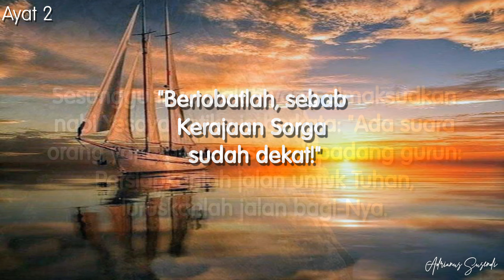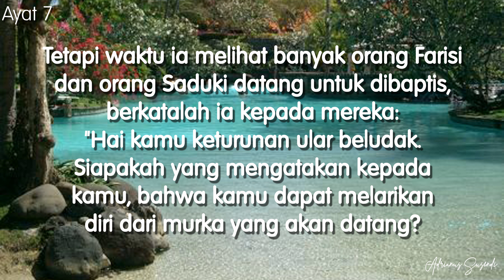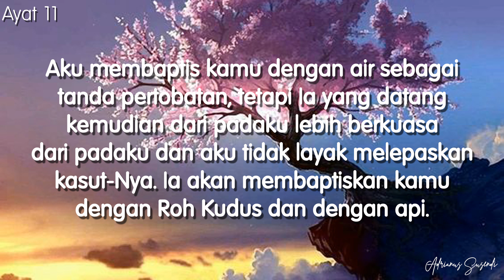Yohanes Pembaptis Injil Matius 3:1-12. Bacaan Alkitab harian umat katolik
Yohanes Pembabtis
1. Pada waktu itu tampillah Yohanes Pembaptis di padang gurun Yudea dan memberitakan:
2. "Bertobatlah, sebab Kerajaan Sorga sudah dekat!"
3. Sesungguhnya dialah yang dimaksudkan nabi Yesaya ketika ia berkata: "Ada suara orang yang berseru-seru di padang gurun: Persiapkanlah jalan untuk Tuhan, luruskanlah jalan bagi-Nya."
4. Yohanes memakai jubah bulu unta dan ikat pinggang kulit, dan makanannya belalang dan madu hutan.
5. Maka datanglah kepadanya penduduk dari Yerusalem, dari seluruh Yudea dan dari seluruh daerah sekitar Yordan.
6. Lalu sambil mengaku dosanya mereka dibaptis oleh Yohanes di sungai Yordan.
7. Tetapi waktu ia melihat banyak orang Farisi dan orang Saduki datang untuk dibaptis, berkatalah ia kepada mereka: "Hai kamu keturunan ular beludak. Siapakah yang mengatakan kepada kamu, bahwa kamu dapat melarikan diri dari murka yang akan datang?
8. Jadi hasilkanlah buah yang sesuai dengan pertobatan.
9. Dan janganlah mengira, bahwa kamu dapat berkata dalam hatimu: Abraham adalah bapa kami! Karena aku berkata kepadamu: Allah dapat menjadikan anak-anak bagi Abraham dari batu-batu ini!
10. Kapak sudah tersedia pada akar pohon dan setiap pohon yang tidak menghasilkan buah yang baik, pasti ditebang dan dibuang ke dalam api.
11. Aku membaptis kamu dengan air sebagai tanda pertobatan, tetapi Ia yang datang kemudian dari padaku lebih berkuasa dari padaku dan aku tidak layak melepaskan kasut-Nya. Ia akan membaptiskan kamu dengan Roh Kudus dan dengan api.
12. Alat penampi sudah ditangan-Nya. Ia akan membersihkan tempat pengirikan-Nya dan mengumpulkan gandum-Nya ke dalam lumbung, tetapi debu jerami itu akan dibakar-Nya dalam api yang tidak terpadamkan."
Bacaan mengenai Yohanes Pembatis, anak dari Zakaria dan Elizabeth , diambil dari Injil Matius.
Pembacaan Alkitab harian bagi umat Katolik sebagai renungan harian dan bagi mereka yang membutuhkan sabda Tuhan setiap hari.
Dapat digunakan juga bagi saudara kita yang sedang sakit, dalam perjalan, ibadat bersama, pendalaman kita suci, atau orang tua yang  kesulitan membaca Alkitab.
Dapatkan update sabda Tuhan setiap hari, dan kini saatnya umat katolik rajin membaca Alkitab.